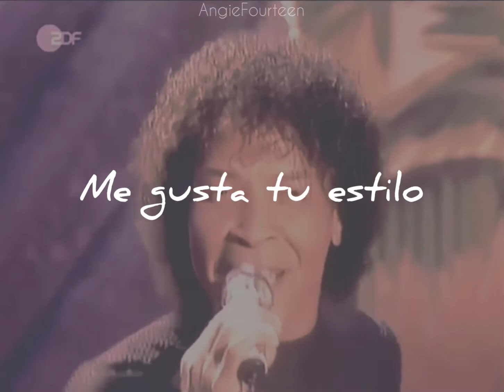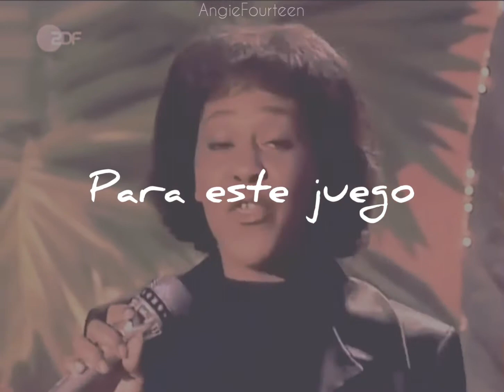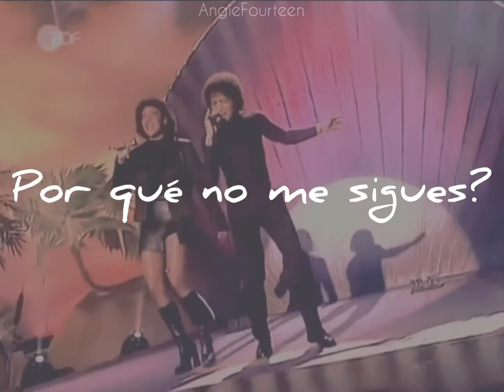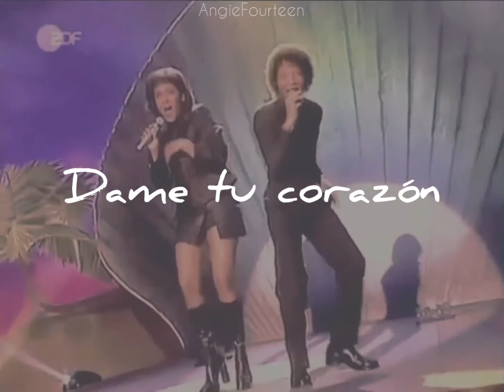Hands Up - Ottawan | Sub Español